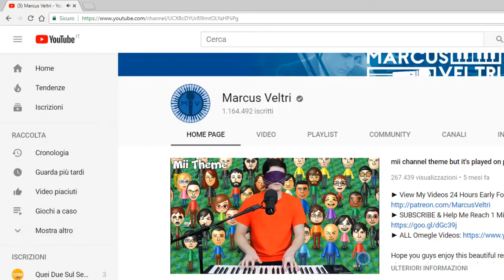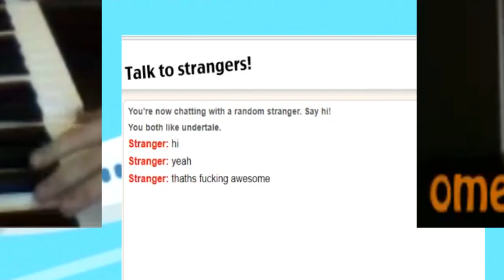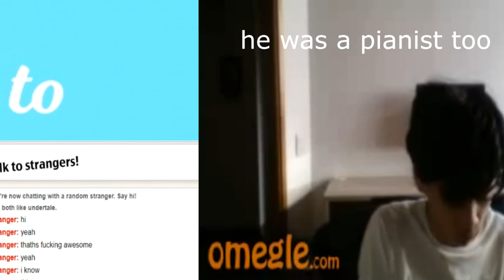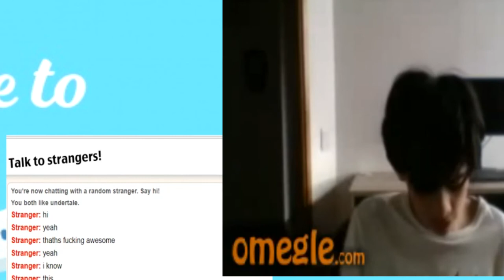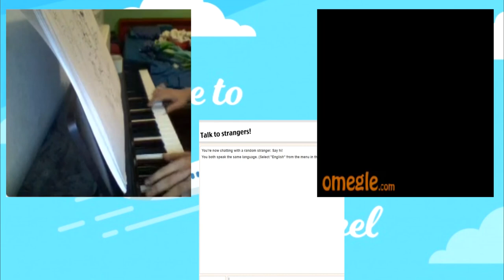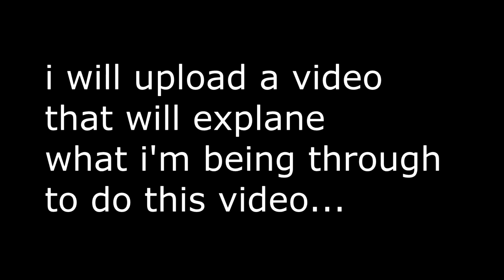PLAYING Megalovania to PEAPLE on OMEGLE!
sorry if this video take me a little too mutch, but my computer had some problems. hope you enjoy!